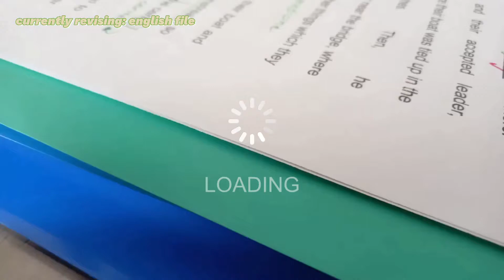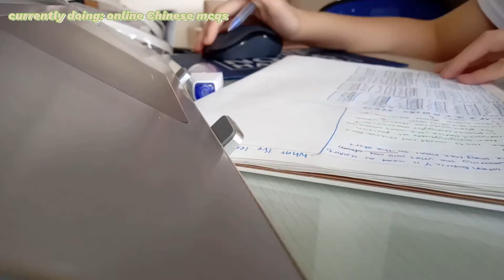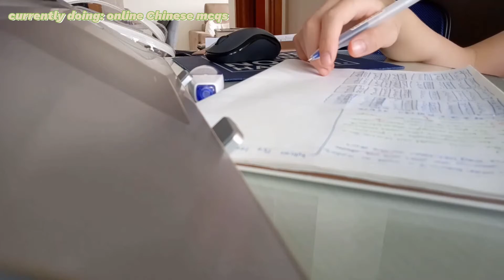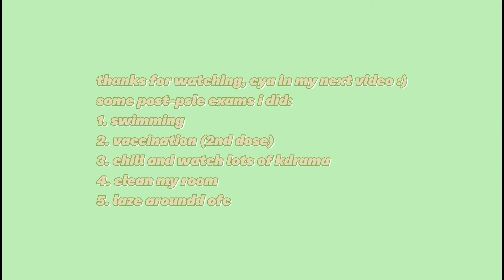my PSLE journey 2021 : study and grind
sup study buddies!

welcome to my psle journey 2021! it's been a wild ride but let's chill chillax after psle, we deserve it!